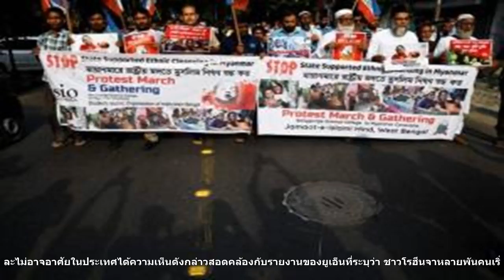ผลประโยชน์ค้ำคอ โลกเสียงแผ่วแก้โรฮีนจา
เค้าติด..ลิขสิทธ์..คับ..ทุกคนต้องเข้าใจนิดนึง..ผมก็คนดูคนนึงคับ...เวลาโดนลิขสิทธ์มา..ใครช่วยล่ะคับ..เข้าใจนะทุกคน